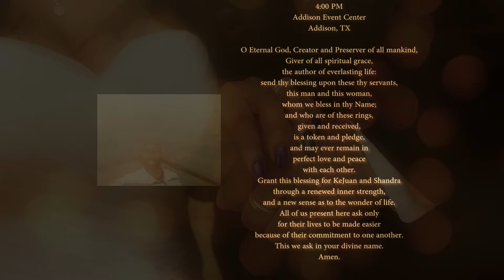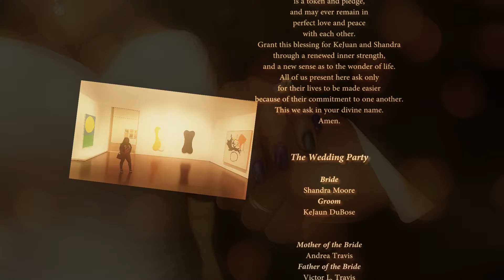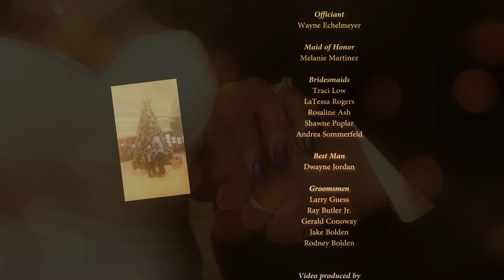DuBose Wedding Credits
Custom Wedding Credits